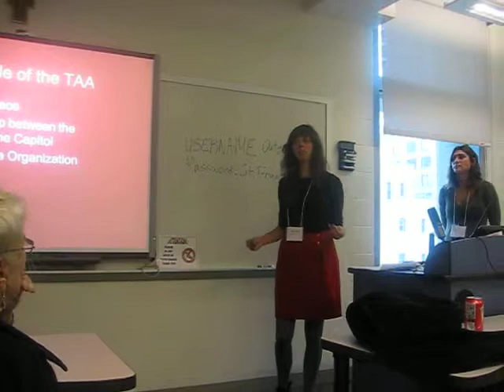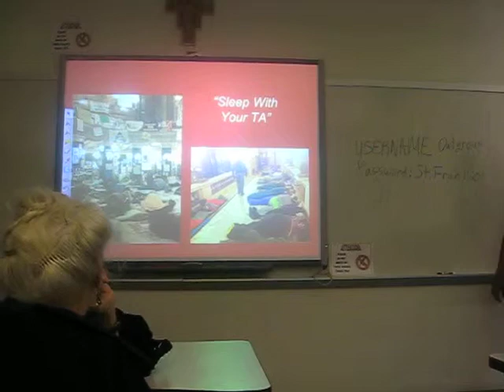Wisconsin Uprising Explained, Part 2 of 9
Panel at the Union for Radical Political Economy Conference, St. Francis College, Brooklyn, New York, September 2011. Posted in commemoration of the First Anniversary of the Uprising, February 2012.